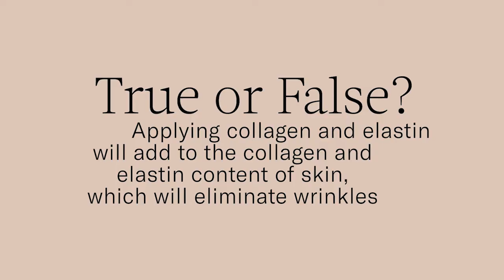Myths About Collagen | Paula's Choice Singapore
Paula shares why collagen in skincare is not all that's cracked up to be.

Topical collagen can help to retain moisture but cannot fuse with the collagen and elastin naturally found in your skin, to eliminate wrinkles. The reason for this is that collagen molecules are typically too large to penetrate the skin.

All Paula’s Choice products are 100% fragrance free, clinically proven to be non-irritating, and never tested on animals.

2 working day delivery and 14 days opened returns guaranteed!